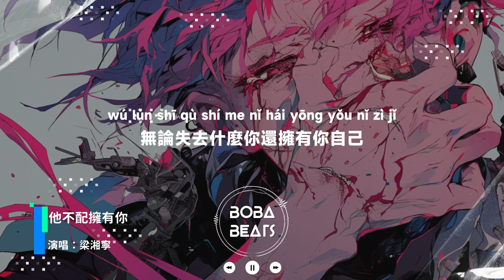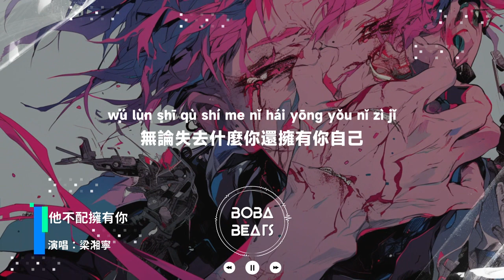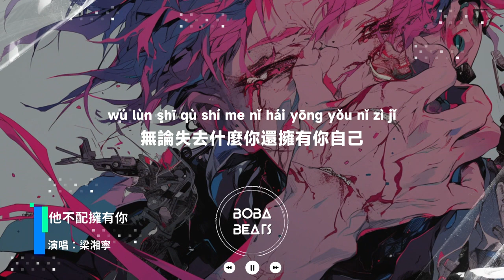【Vietsub + Pinyin】Anh ta không xứng có được em - Lương Tương Ninh | 他不配擁有你 - 梁湘寧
Anh ta không xứng có được em  - Lương Tương Ninh
Lyricist:王健美
Composer:李东阳

熱炸雞冷啤酒生活完美繼續
好天氣不適合有糟糕的情緒
我的世界你可以自由的來去
愛情又何必糾纏牽強的賦予
分手後談遺憾它有什麼意義
還不如省時間聽音樂追追劇
愛的時候用真心付出和努力
離開的時候學會好好愛自己
地球照常的轉晝夜照常在交替
痛的死去活來其實你大可不必
一切都會過去時間都可以治癒
酷一點宣布他根本不配擁有你
星空依舊美麗黃昏溫柔著別離
感受自由呼吸何必要淪陷悲劇
無論失去什麼你還擁有你自己
再醒來你還是最快樂的你

Rè zhá jī lěng píjiǔ shēnghuó wánměi jìxù
hǎo tiānqì bùshìhé yǒu zāogāo de qíngxù
wǒ de shìjiè nǐ kěyǐ zìyóu de láiqù
àiqíng yòu hébì jiūchán qiānqiǎng de fùyǔ
fēnshǒu hòu tán yíhàn tā yǒu shé me yìyì
hái bùrú shěng shíjiān tīng yīnyuè zhuī zhuī jù
ài de shíhòu yòng zhēnxīn fùchū hé nǔlì
líkāi de shíhòu xuéhuì hǎohǎo ài zìjǐ
dìqiú zhàocháng de zhuǎn zhòuyè zhàocháng zài jiāotì
tòng de sǐqùhuólái qíshí nǐ dà kě bùbì
yīqiè dūhuì guòqù shíjiān dōu kěyǐ zhìyù
kù yīdiǎn xuānbù tā gēnběn bùpèi yǒngyǒu nǐ
xīngkōng yījiù měilì huánghūn wēnróuzhe biélí
gǎnshòu zìyóu hūxī hébì yào lúnxiàn bēijù
wúlùn shīqù shénme nǐ hái yǒngyǒu nǐ zìjǐ
zài xǐng lái nǐ háishì zuì kuàilè de nǐ
gǎnshòu zìyóu hūxī hébì yào lúnxiàn bēi jù

 🌊Music Store:
🎈QQ Music▶